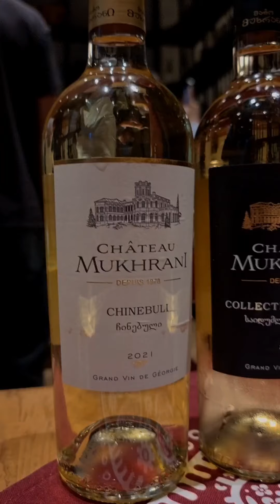Корпоратив в Грузии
Почему корпоратив в Грузию - это отличная идея?
✔️Виза в Грузию не нужна
✔️Прямые авиарейсы длительностью до 3 часов
✔️Разнообразная природа: есть горы и море
✔️Вкусная еда и много достойного вина
✔️Интересные древние достопримечательности
✔️Доступные цены
✔️Много активностей, чтобы почувствовать драйв жизни!